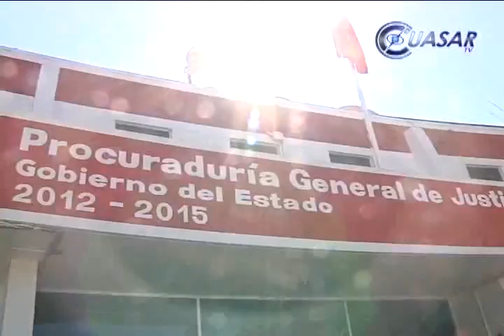Noticias de Michoacán CuasarTv, 13 de Marzo de 2014